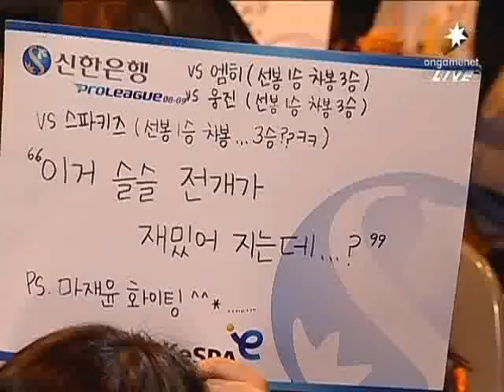Set 3 @ CJ vs OGN Winner's League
Savior (Z, 5)
Colleseum 2
Type-b (Z, 7)